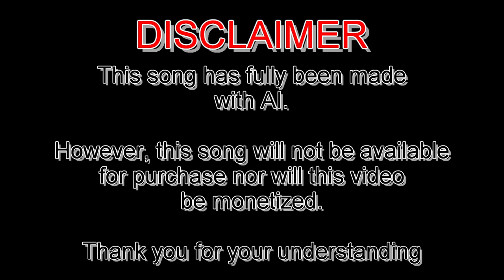I'm Ronika [AI VTUBER ORIGINAL SONG]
A song, created by an AI VTuber made reality by an AI
(Turn CC on to understand the lyrics)
Song name: "I'm Ronika"
Lyrics: RonAi 2.0

Follow RonAI 2.0 on Twitter:
NOTE:
The thumbnail and song is AI generated

0:00 Disclaimer + Credits
0:25 Song